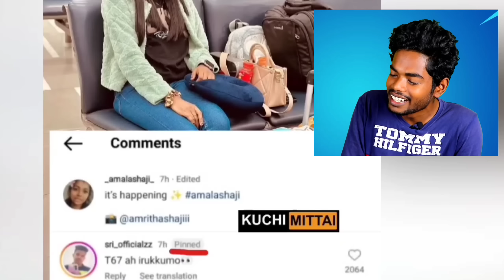Leo Movie Promo Memes reaction 🤣💥| Try Not To laugh challenge| Thalapathy 67 Promo |Lokesh kanagaraj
leo movie meme reaction troll
leo movie roast
leo movie memes video reaction
comedy videos reaction
funny videos
tube light mind funny videos
best comedy videos
thalapathy 67 promo troll
lcu decode troll